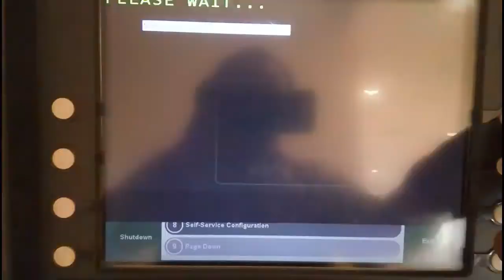Authenticate Dispenser - NCR ATM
Bagaimana cara Authenticate Dispenser sesudah install ulang software.
How to Authenticate Dispenser after install new software